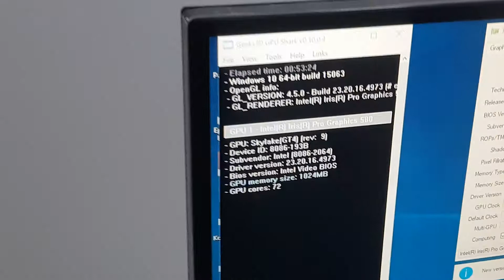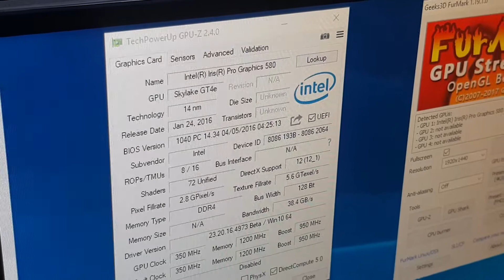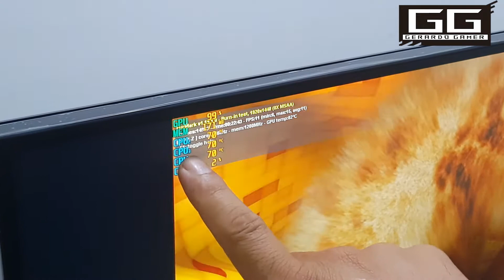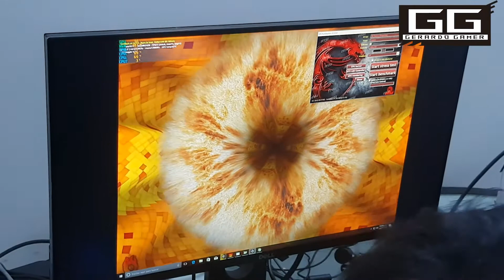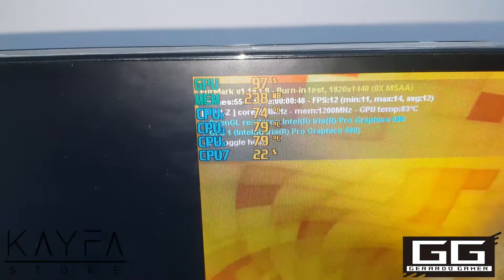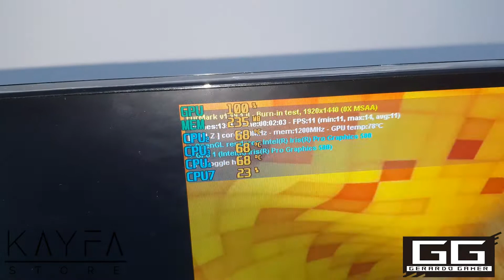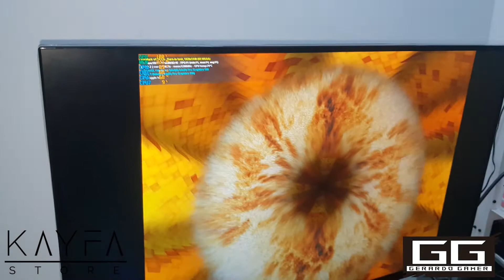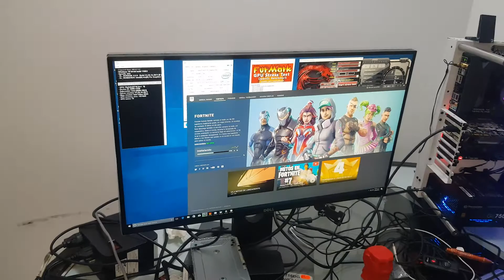La Intel Nuc bestia para Gamig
ESTA SON LAS ESPEC DEL INTEL NUC
Specifications Intel NUC NUC6i7KYK

Prosesor                       Intel Core i7 6770HQ (Turbo Boost Up to 3,5 GHz)

Motherboard                  FCBGA1440 Socket with Intel HM170 PCH

Memory                        Support Up to 32 GB 2133+ MHz SO-DIMM DDR4 (1,2 V/1,35 V)

Graphics                       IGP: Intel Iris Pro Graphics 580

Operating System         Tested with Windows 10

Dimensions (mm)          211 x 116  x 28  (Width x Depth x Height)